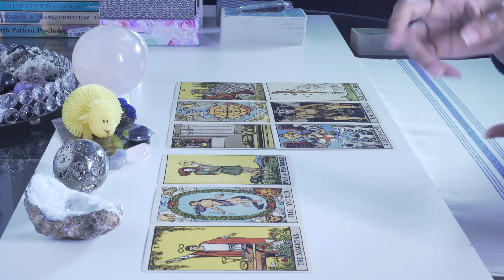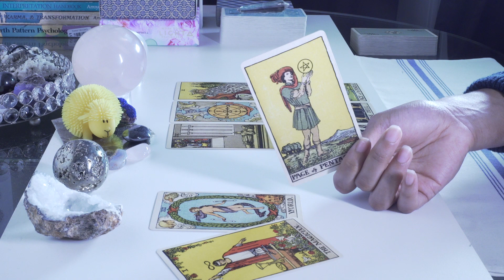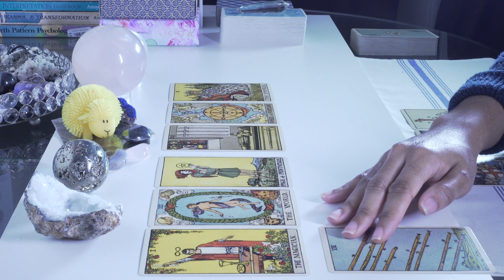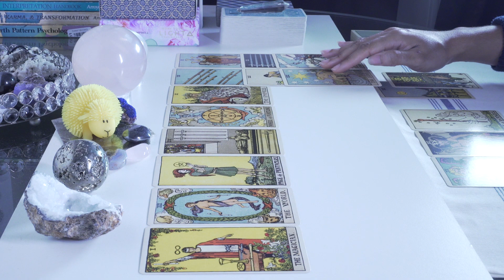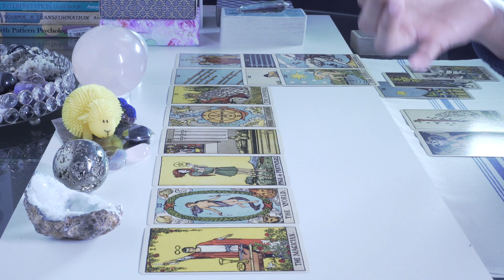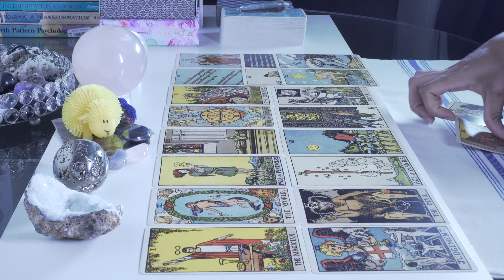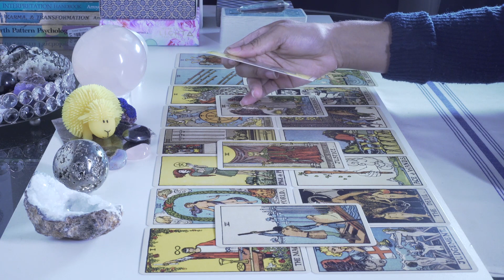Sagittarius End of August // You Shattered Their Heart And You're Over It Tarot Reading 2020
For more clarification please check out your moon sign, rising sign and venus sign.

Remember, this is a general reading and will not resonate with everyone. Use your intuition to guide you. Please take only what resonates and leave the rest behind. If this message doesn’t resonate with you, feel at peace and find one that does x

Have a wonderful day or evening! - Marie Seshet